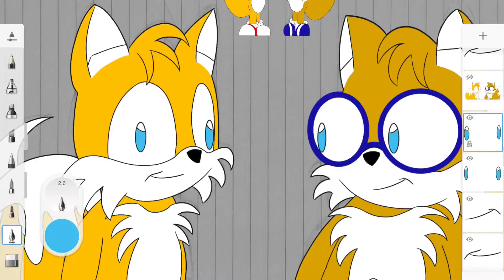Tails has finally lost his mind, ladies and gentlemen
Tails has lost his marbles￼, Don’t go anywhere NEAR him￼

Credit to Uberduck